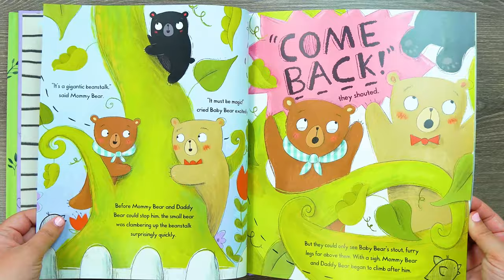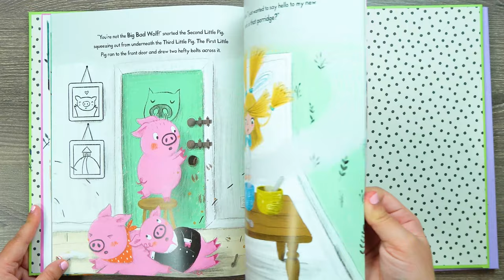The Wrong Fairy Tale Series - Goldilocks and The Three Little Pigs! & Jack and The Three Bears!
The Wrong Fairy Tale Series - Goldilocks and The Three Little Pigs!

Jack and The Three Bears!

Here is the general link to the page to search for any genre of amazing high quality books:

ALSO ASK ME HOW TO GET BOOKS FOR FREE WITH NO RISK AT ALL!

WHY DO I CHOOSE USBORNE BOOKS AND MORE & KANE MILLER BOOKS?
I'm a licensed therapist with many years of experience with behavior and development. I LOVE that Usborne Books focuses on LEARNING & ESSENTIAL GROWTH in all aspects of development.

USBORNE BOOKS & MORE WARRANTY: Usborne Books & More has a lifetime half-price guarantee on all of their books as well! Amazing customer service!